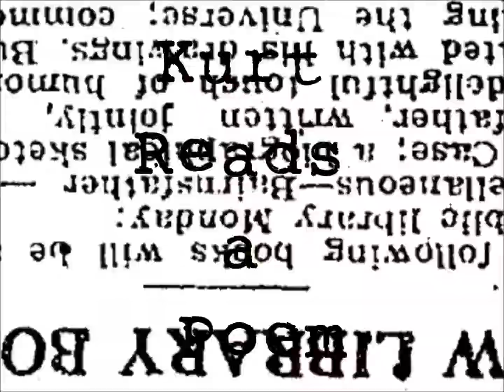Glacial Erratics - Brenda Hillman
Glacial Erratics
—Brenda Hillman

The last ice age had been caused by a wobble.
After it passed they made houses from stars;

Visitors would peer in
And see the tongs not slipping,

Roomsized pebbles having been moved far.

It’s like this more
When we speak than when we write;

Loving thus we have been
Loved by ground,

The word being
A box with four of its corners hidden;

Everything else is round.

Source:

Cascadia
Wesleyan University Press
2001

A Thought:

Words are like leaves; and where they most abound,
Much fruit of sense beneath is rarely found.
—Alexander Pope, An Essay on Criticism (1709)